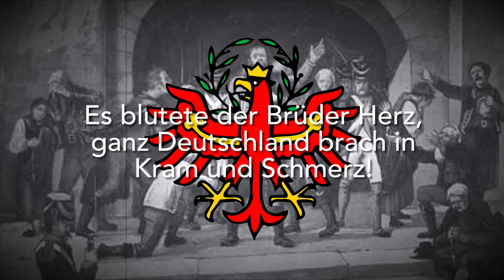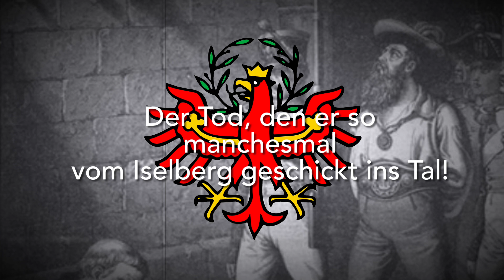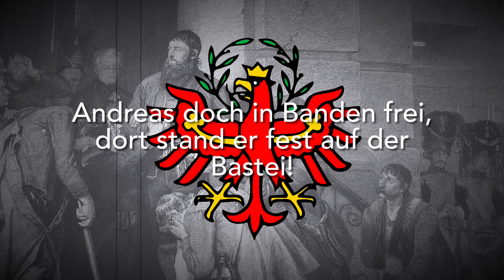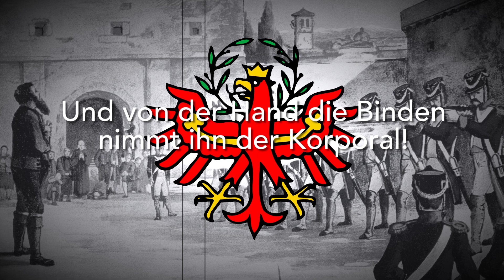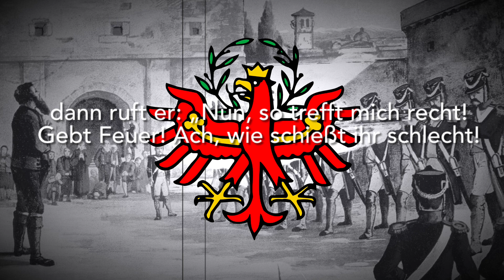Andreas-Hofer-Lied [Tiroler Landeshymne]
Das „Andreas-Hofer-Lied“ (Oder auch „Zu Mantua in Banden“) ist ein Lied, welches über den letzten Gang, sowie die Hinrichtung des Tiroler Sandwirt, Nationalhelden und Freiheitskämpfer Andreas Hofer erzählt, dieser führte den Tiroler aufstand 1809 und gilt somit als Freiheitskämpfer gegen die Französische und Bayrische Besatzung.

Das Lied ist heute vor allem in der deutschsprachigen Bevölkerung Tirols sehr beliebt, da vor allem in dieser Hofer verehrt wird.
Das Lied berichtet über die Hinrichtung des Sandwirtes, durch die Französischen Besatzer.

„Ach, wie schießt ihr schlecht“ sollen angeblich die letzten Worte Hofers gewesen sein, nachdem die erste Feuersalve ihn but verwundete, dies wird im Liedtext in der letzten Strophe noch einmal aufgegriffen.

Die Melodie kommt aus dem Jahr 1844 vom Komponisten Leopold Knebelsberger, der Text kam aus dem Jahr 1831.

Text: (Von Julius Mosen)

Zu Mantua in Banden
Der treue Hofer war,
In Mantua zum Tode
Führt ihn der Feinde Schar.
Es blutete der Brüder Herz,
Ganz Deutschland brach in Kram und Schmerz.
|: Mit ihm das Land Tirol!

Die Hände auf dem Rücken
Der Andreas Hofer ging,
Mit ruhig festen Schritten,
Ihm schien der Tod gering.
Der Tod, den er so manchesmal,
Vom Iselberg geschickt ins Tal,
|: Im heil’gen Land Tirol!

Doch als aus Kerkergitter,
Im festen Mantua
Die treuen Waffenbrüder
Die Händ’ er strecken sah,
Da rief er laut: „Gott sei mit euch,
Mit dem verrat’nen Deutschen Reich,
|: Und mit dem Land Tirol!“

Dem Tambour will der Wirbel
Nicht unterm Schlegel vor,
Als nun Andreas Hofer
Schritt durch das finst’re Tor,
Der Andreas doch in Banden frei,
Dort stand er fest auf der Bastei.
|: Der Mann vom Land Tirol!

Dort sollt er niederknien,
Er sprach: „Das tu ich nit!
Will sterben, wie ich stehe,
Will sterben, wie ich stritt!
So wie ich steh’ auf dieser Schanz’,
Es leb’ mein guter Kaiser Franz,

Und von der Hand die Binde
Nimmt ihm der Korporal,
Andreas Hofer betet
Allhier zum letzten Mal,
Dann ruft er: „Nun, so trefft mich recht!
Gebt Feuer! Ach, wie schießt ihr schlecht!